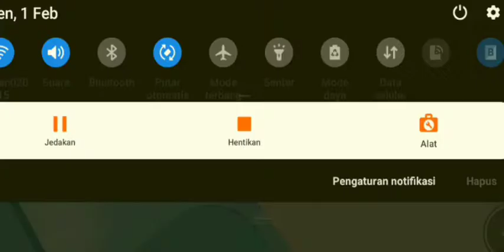PLAYING ROBLOX TOWER OF HELL (MAKE ME ANGRY)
Hello, all

Roblox is an online gaming platform and game creation system that allows users to program